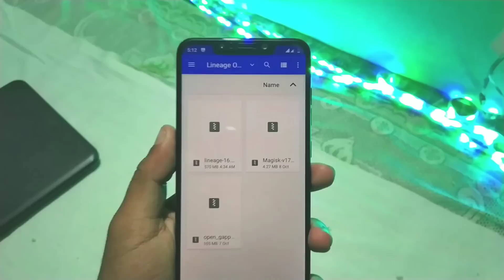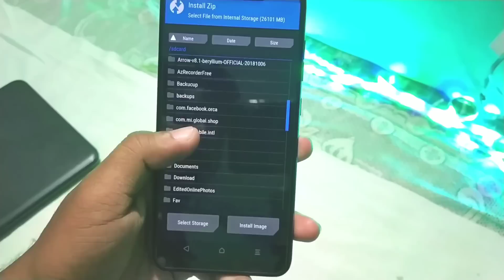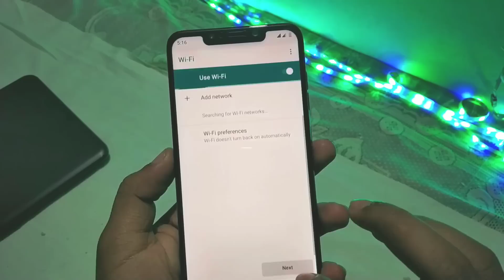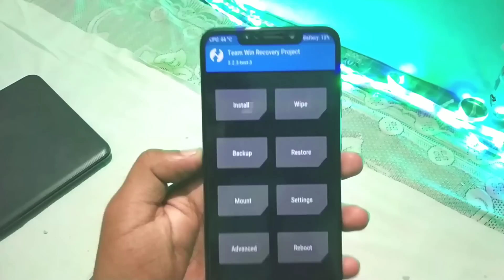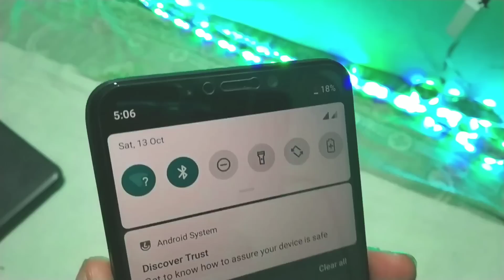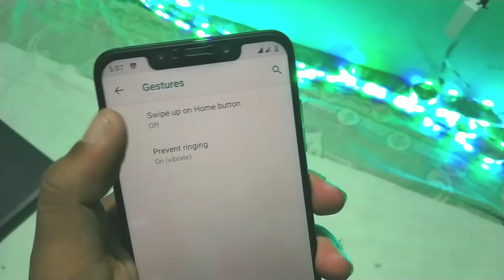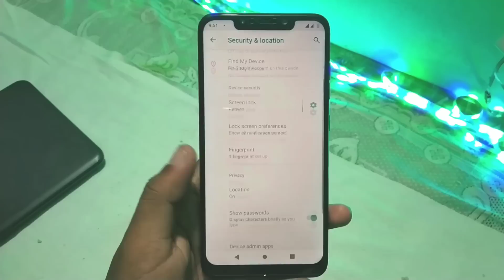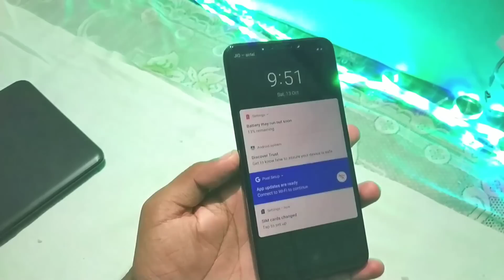Lineage OS 16 Oct 13 build [latest] For Poco F1 [STABLE]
Recommend Rom
Link Of that Rom file :-

Gapps:- ARM 64 9.0 Pico
Gcam :-

How To Root Pocophone F1

How To Add Battery %  In statusbar PocoF1

How To fix pubg Notch problem In poco F1 Device

Dot OS 2.5 For Poco F1 [Beautiful Rom Ever]